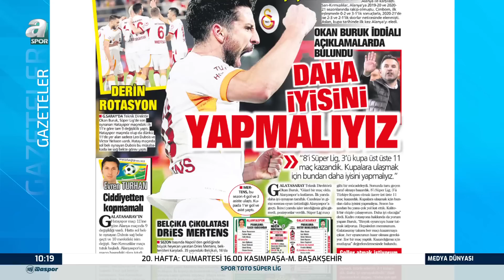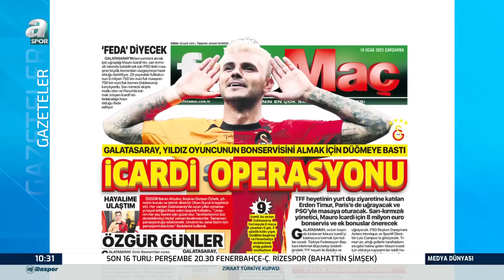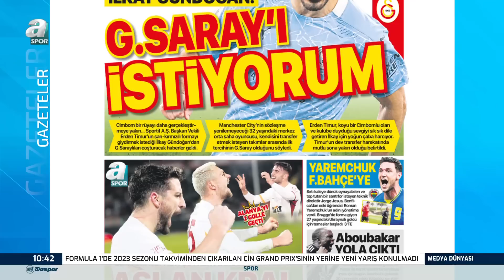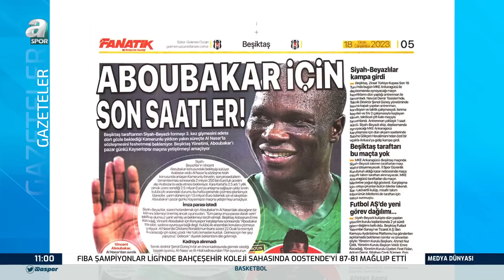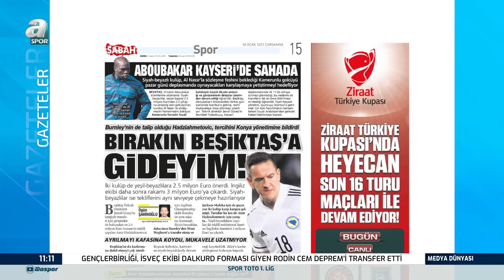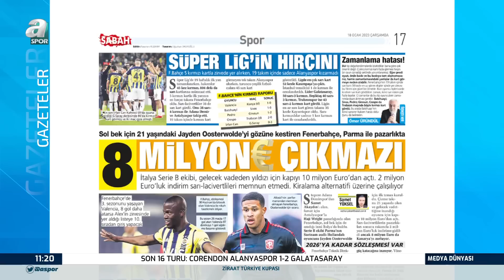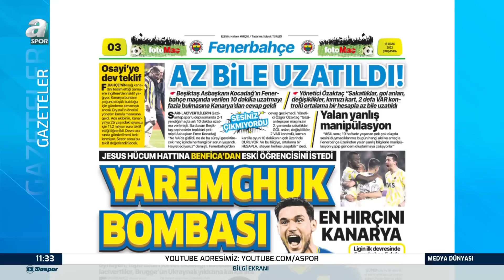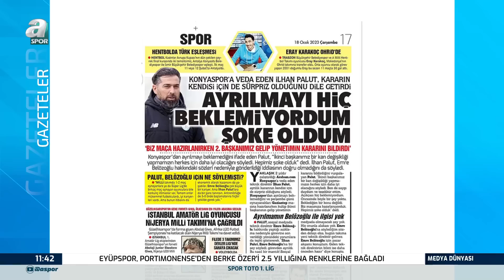Mehmet Özcan'dan Galatasaray İçin Flaş İlkay Gündoğan Açıklaması / A Spor / Medya Dünyası Full Bölüm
Mehmet Özcan'dan Galatasaray İçin Flaş İlkay Gündoğan Açıklaması / A Spor / Medya Dünyası Full Bölüm / 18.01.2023